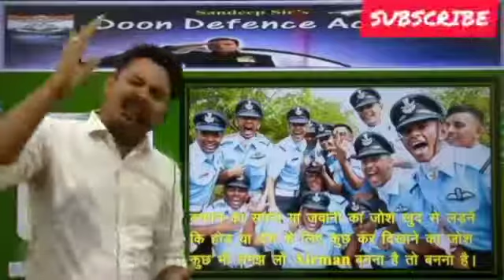AIRMEN motivational status by //doon DEFENCE academy//Indian airforce lovers special